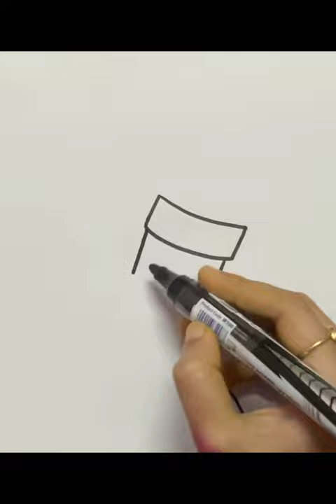Christmas stocking drawing/Easy Christmas stocking drawing for kids|brush pen drawing for christmas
In this video, I will show you how to draw christmas stocking in an easy way step by step. Here, I used brush pens and a marker to colour the christmas stocking.

drawing
drawings
easy drawings
simple drawings
pencil drawings depression
pencil drawing easily
super easy drawings
funny drawings
drawing easy
love drawing
outline drawing
drawing tutorial
basic drawings
colour drawings
easy drawing for beginners
pencil drawings
easy drawings
easy drawing
learn drawing
learn drawings
very easy drawing
girl drawing
drawing easy
cute easy drawings
anime drawing
simple drawing
drawing
3d drawing pencil drawing
cute drawing
pencil drawing easy
pencil drawings
sketch drawing
drawing sketch
drawing tutorial
easy drawing
face drawing
drawing academy
birds drawing with pencil
pencil drawing easy telugu
pencil drawings of
animal drawing
dog drawing
chota bheem cartoon drawing tutorial